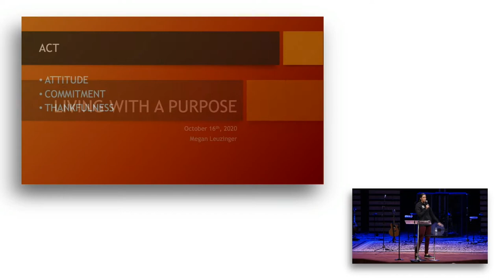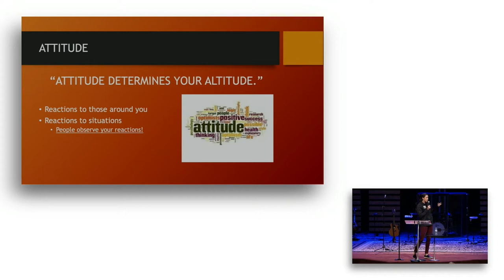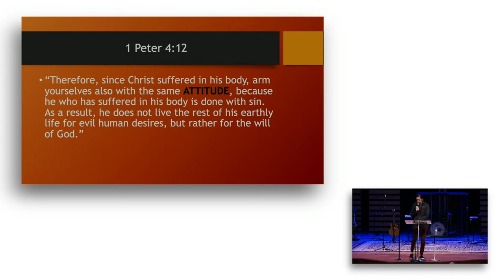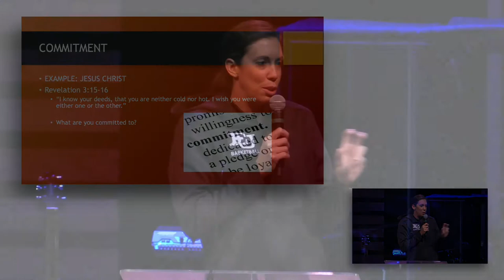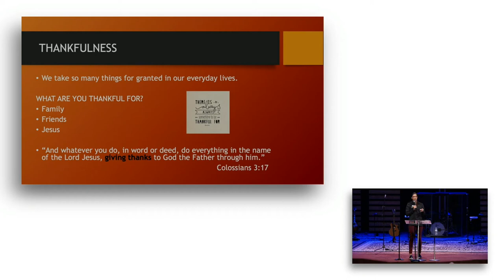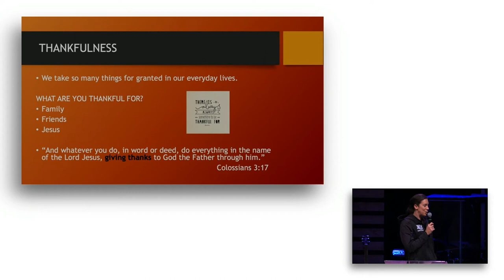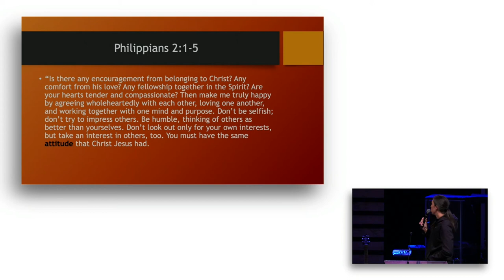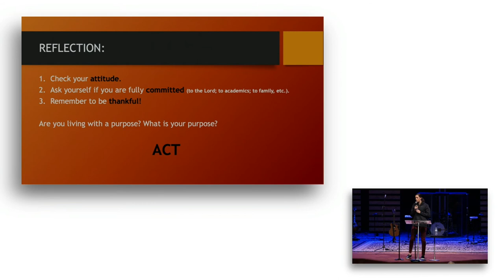October 16, 2020, Megan Leuzinger